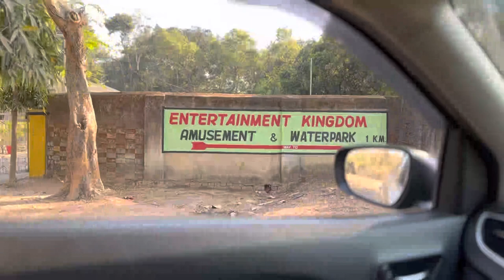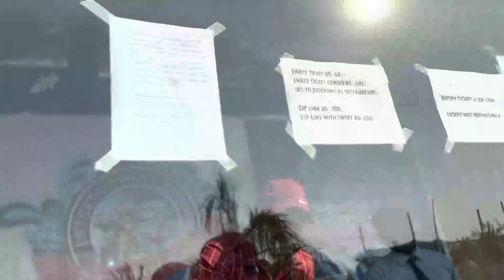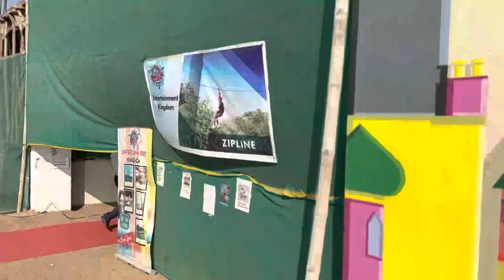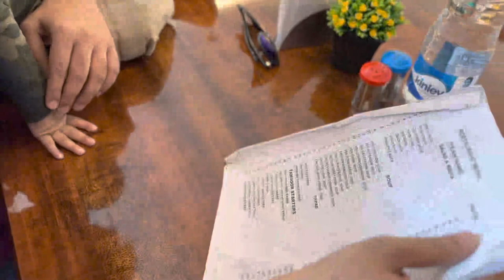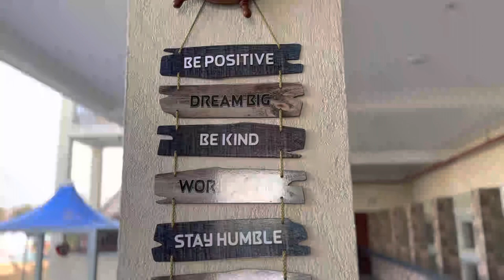Entertainment Kingdom, Sambalpur|| Waterpark and Amusement Park|| Near Right Dyke, Zero-point